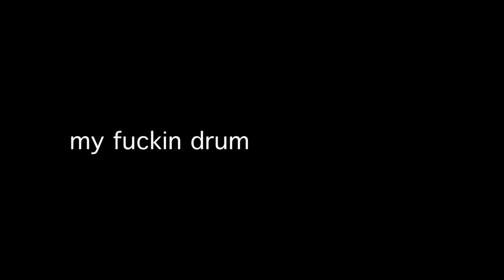My fuckin DRUM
Camilla and her Drum
Summer ' 13